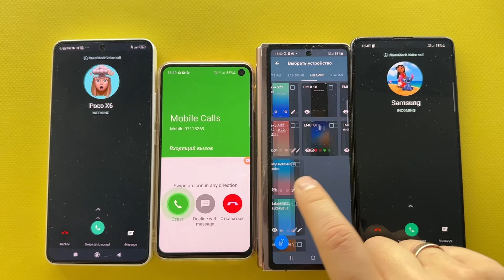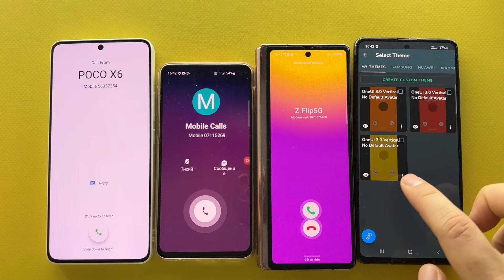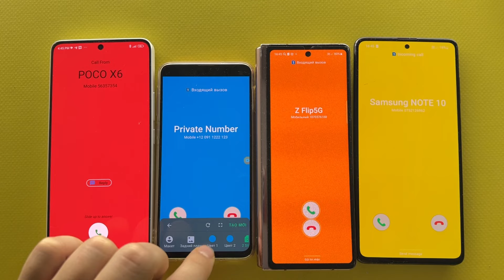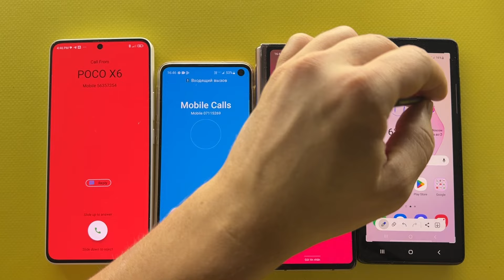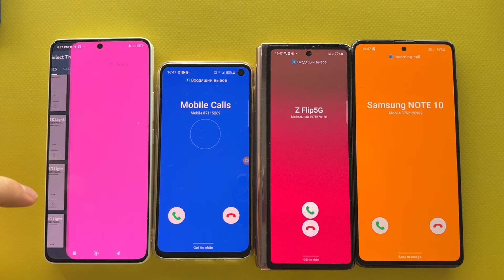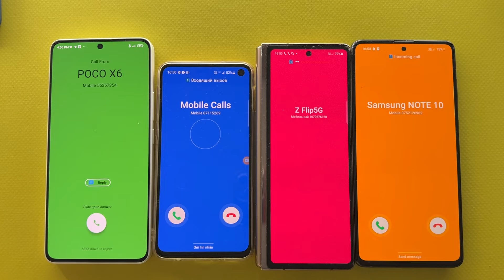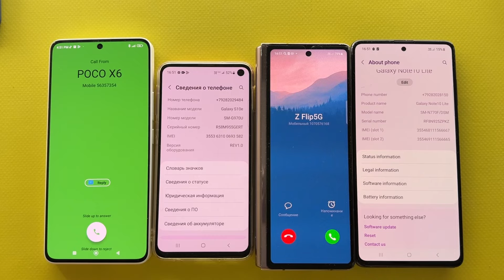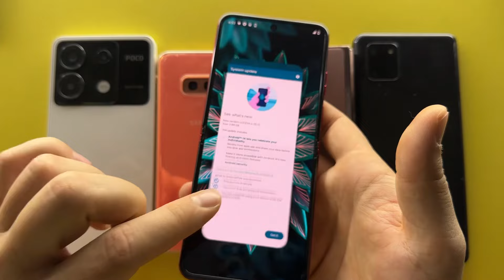15 Minutes Incoming Call fake Call WhatsApp Samsung Not10 Stylus vs Poco vs Z Fold vs Galaxy S10E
15 Minutes Incoming Call fake Call Samsung Not10 Stylus vs Poco vs Z Fold vs Galaxy S10E